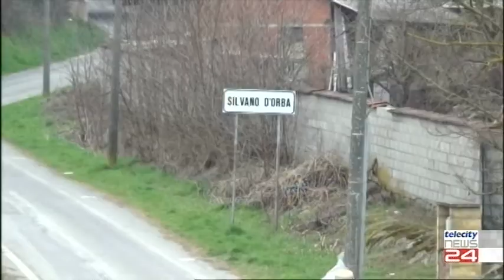16/03/2022 - 3' con... imminente la riapertura del Ponte di Silvano d'Orba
16/03/2022 - 3' con... imminente la riapertura del Ponte di Silvano d'Orba